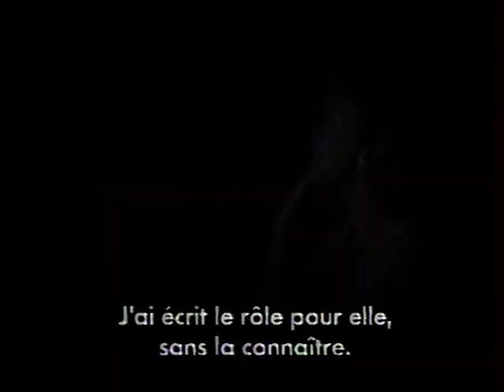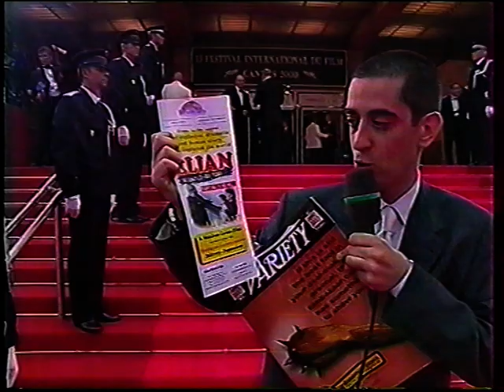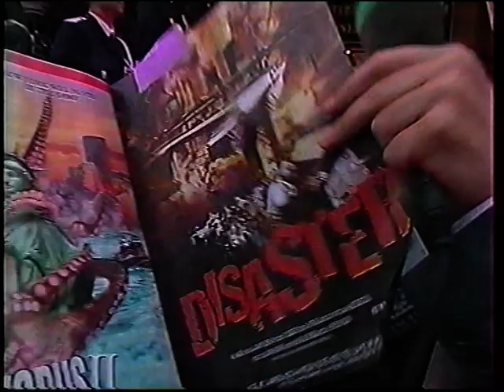Virginie Ledoyen 2000 may 12 Interview & guest @ NPA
NPA = French TV show “Nulle Part Ailleurs” / new videos everyday from my own collection